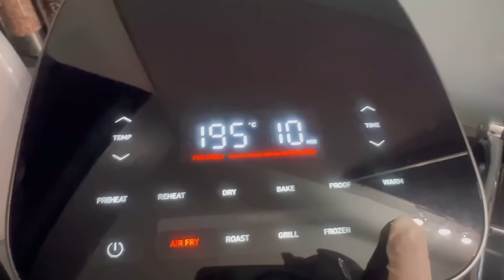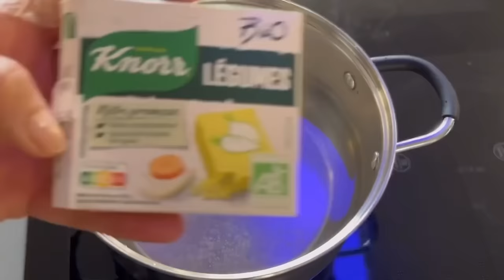🌙MES ACHATS CHEZ TEMU avec des recettes pour un menu de la semaine 🌙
☕️Livraison et retour GRATUIT sous 90 jours.

Temu vous offre :
🧡 une qualité assurée à petit prix !
🧡 livraison gratuite et retours gratuits sous 90 j !
🧡 AfterPay et multiples modes de paiement sécurisé !

ingrédients

recette de gyoza 05:33

2 blancs de poulet
un bouquet d'oignons nouveau
4 gousses d'ail
un petit morceau de gingembre
2 cuillères de sauce soja salé
2 cuillères d'huile de sésame
2 cuillères de sauce d'huître

pour la pâte à gyoza 06:54
200 g de farine
120 ml d'eau température ambiante
sel

soupe wonton au raviolis 09:31
pâte à raviolis
la farce restante des gyoza
2 bouillons de légumes
4 petite tranches de gingembre frais
sel et poivre
1 cuillère de sauce soja
2 cuillères d'huile de sésame
2 gousses d'ail
feuille de salades 🥗
cebettes

soupe chinoise à l'œuf 12:06
2 bouillons de légumes
1 cuillère de fécule de maïs 🌽
un oeuf
1 cuillère de sauce soja
poivre
cebettes

recette coréenne bibimbap 13:35
un concombre +sel
3 carottes 🥕
champignons de Paris
viande tendre (rumsteck)
gingembre
2 gousses d'ail
sel et poivre
3 cuillères de sauce soja salé
1 huile de sésame
3 c sauce d'huître

1 grande cuillère de pâte de piments
2 c de sauce soja
2 c sauce d'huître
2 c d'huile de sésame

riz basmati
cebettes

recette kounafa 17:23

un verre d'eau
un verre de sucre
1/2  citron 🍋
katayf
1 cuillère de sucre glace
2 grandes cuillères de beurre
fromage à katayf ou bien mozzarella
pistache